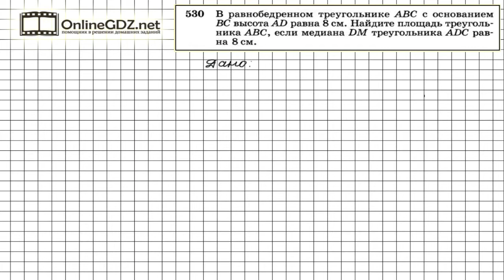Задание № 530 — Геометрия 8 класс (Атанасян)